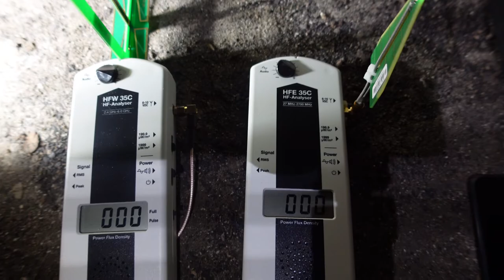Elektrosmog 5 G vermeiden Regeneration im Felsenkeller Kellerübernachtung unt. Meterdickem Sandstein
Hochfrequente Strahlung ist allgegenwärtig im Alltag. Im Felsenkeller herrscht noch Strahlungsfreiheit, also kein Elektorsmog. Lichtsmog ist auch ein Fremdwort. Es ist absolut still und kein Luftzug. Die Temperatur im 200 Jahre alten Bierkeller beträgt Sommer wie Winter konstant 8 Grad.

Hier können sich die Zellen regenerieren. Der Körper schöpft in diesen Ruhpausen Kraft um den Strahlungsreichen Alltag zu verkraften. Zumindest schadet eine Kellerübernachtung Deinem Körper nicht.